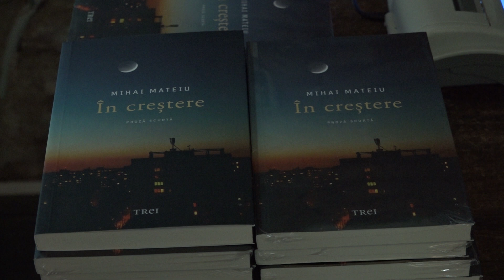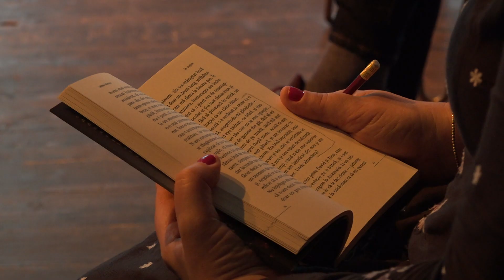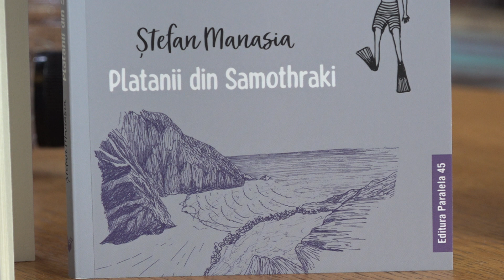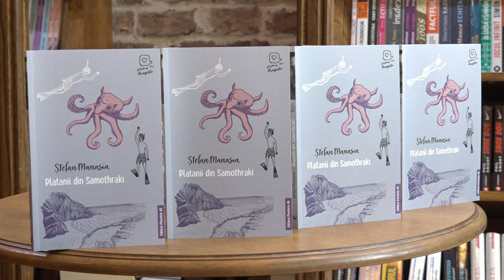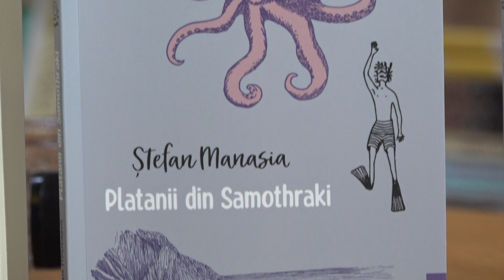Transilvania culturala cu scriitorii Stelian Tanase, Mihai Mateiu, Stefan Manasia, 24 iunie 2023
Moderator si realizator: Vasile Hotea-Fernezan
Invitati:
Stelian Tanase, scriitor
Mihai Mateiu, scriitor
Stefan Manasia, scriitor